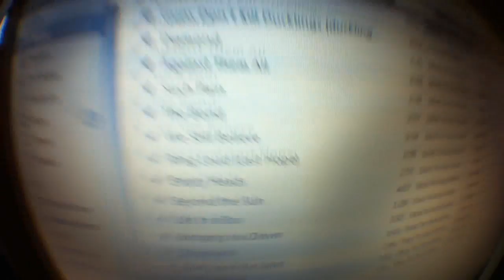Music Monday(Day 553)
These are just getting worse and worse. 553.
LINKS